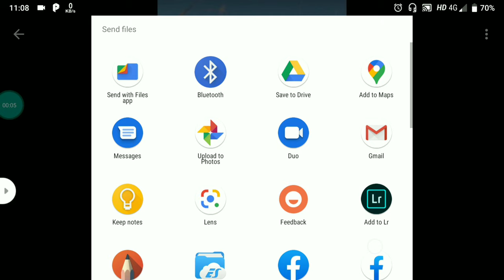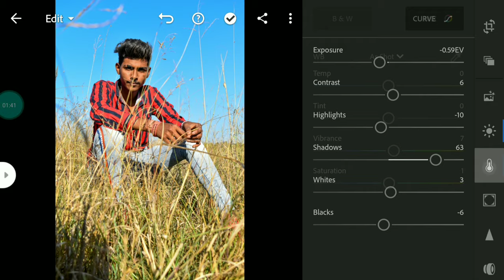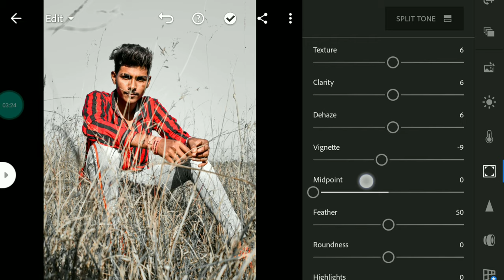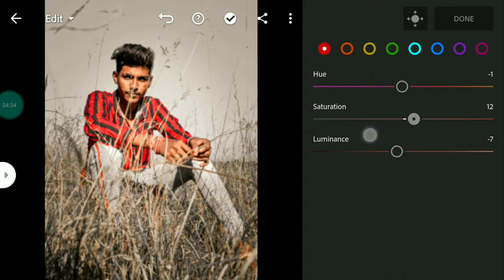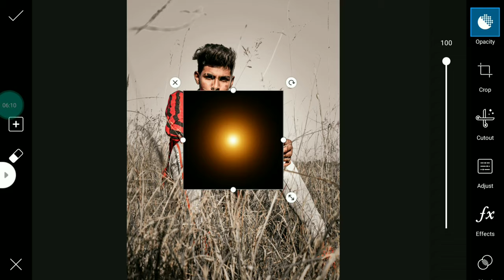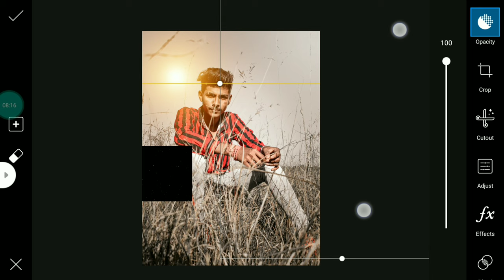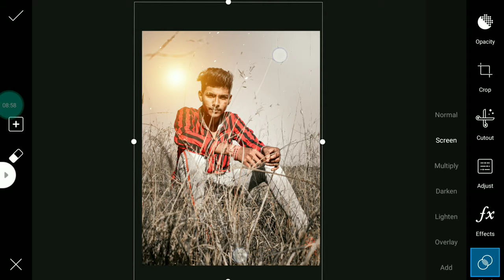LIGHTROOM ORANGE MEDIUM EDITING IN LIGHTROOM_OUSAM EDITZ ❤️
. HI, GUYS

ALL NEW VIDEO TUTORIALS.

SO BROTHER, I HOPE YOU LIKE THE VIDEO.

AN EDITING APP FULL TUTORIAL. 👈

Lightroom orange edit
Lightroom orange editing medium
Lightroom best tutorial
Mobile editing
Lightroom presets
Lightroom orange and black
Lightroom best tutorial in black
PicsArt PNG aadd
Lightroom orange effect
Lightroom orange background
Lightroom orange medium dark
Lightroom orange editing
Ousam editz

.OUSAM EDITZ.